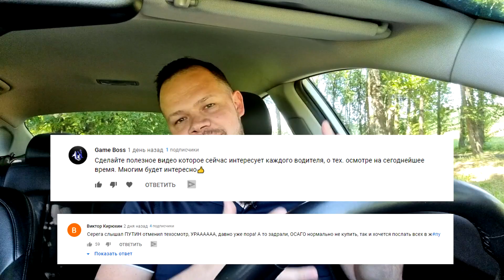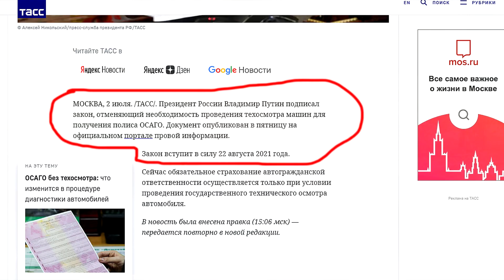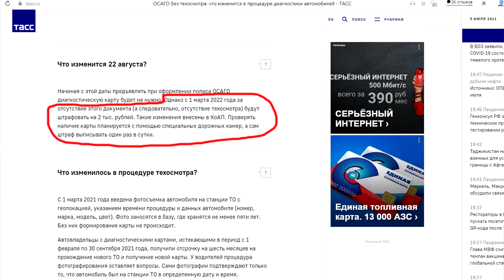ОТМЕНА ТЕХОСМОТРА: ПУТИН ПОДПИСАЛ УКАЗ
2 июля президент России Владимир Путин подписал указ, который отменяет обязательный техосмотр при покупке полиса ОСАГО. Теперь вы можете его оформить без диагностической карты.
НО не так все просто, и как я считаю что многие сами побегут оформлять техосмотр уже в 2021 году и тем более 1 марта 2022 года